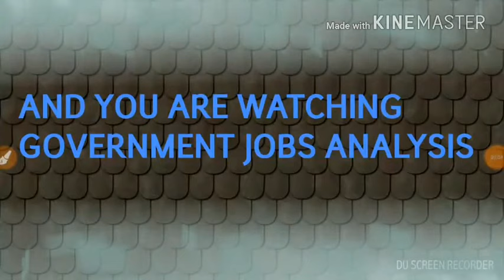AIRFORCE GROUP X Y NEW VACANCY EXPECTED 100% DATE